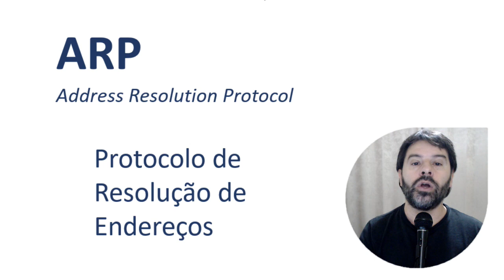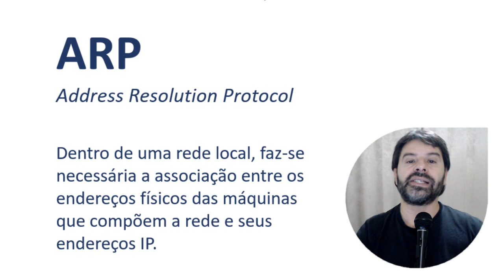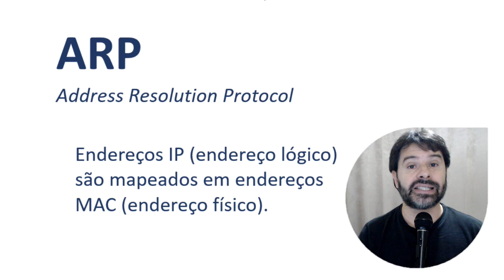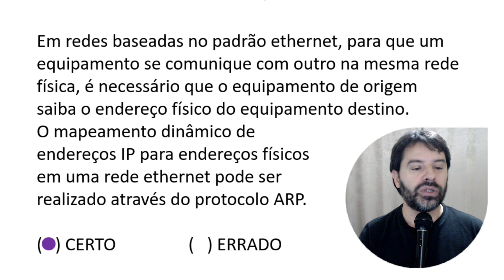Polícia Federal Concurso 2021 PF | Aula 57 de Informática | Pós-Edital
Conteúdo da aula: Protocolo ARP.